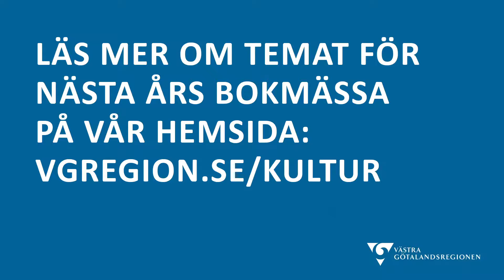Bokmässan 2018 – och 2019!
På "demokratins underbara, underbara fest" (Bokmässan 2018) träffas Katti Hoflin och Monica Widman Lundmark efter ett panelsamtal hos ABF där de har diskuterat läsfrämjande, bibliotekens roll och överbryggande av bildningsklyftan, med mera. Katti avslöjar något om Bokmässan 2019...